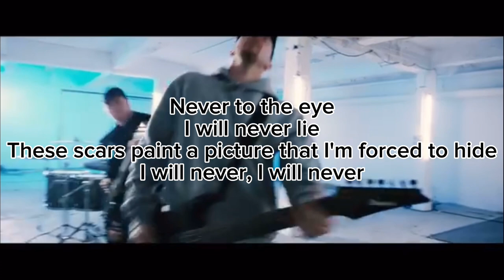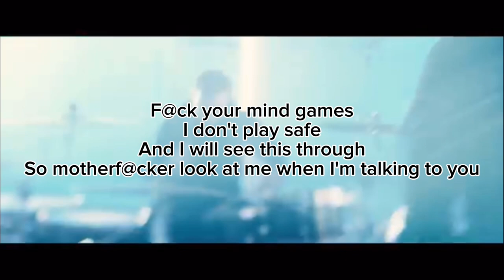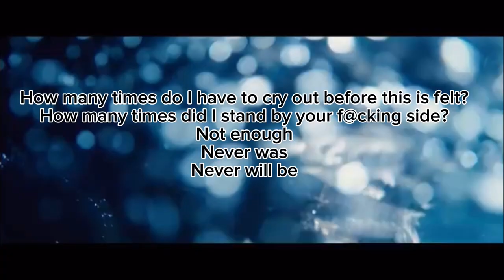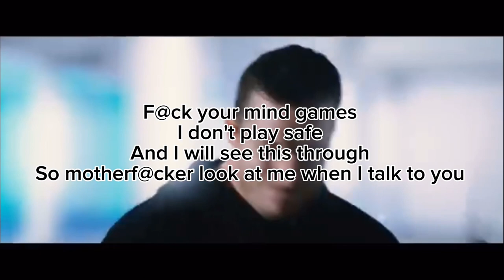Black Mamba-Alpha Wolf (LYRICS)